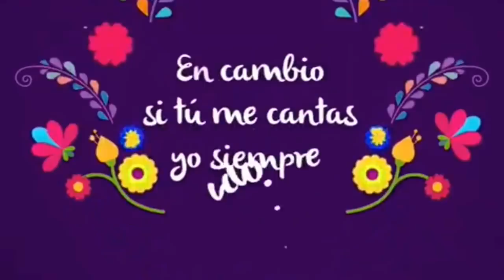8 Cosas Que No Sabias Y Habias Olvidado Dia De Muertos!/Por Que Usamos Flor Y Pan De Muerto?